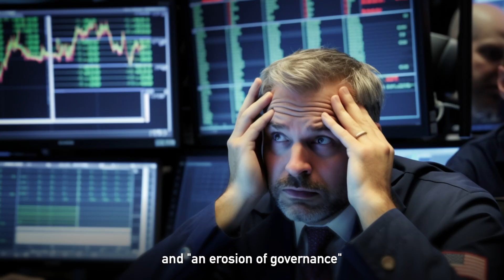Truth behind America's mounting debt | AIGC footage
The U.S. government's credit rating has been downgraded by Fitch. This has again called to attention the U.S. growing debt burden and its persistent debt-limit political wrangling, as well as their ramifications for the rest of the world.